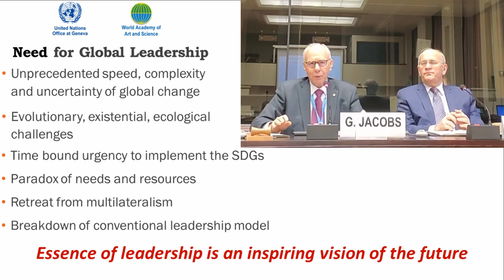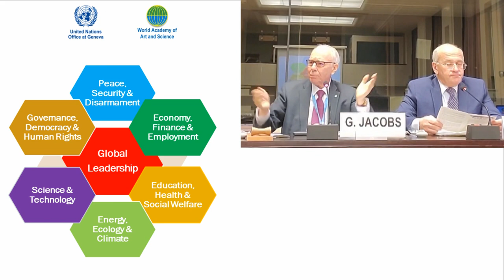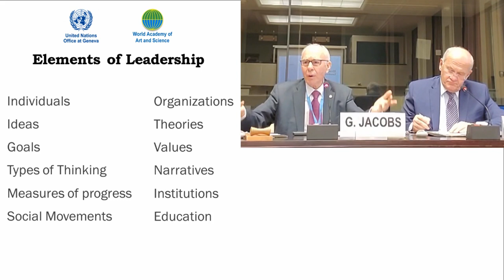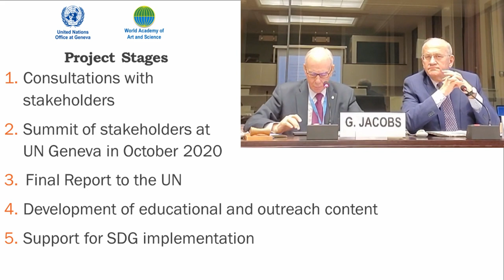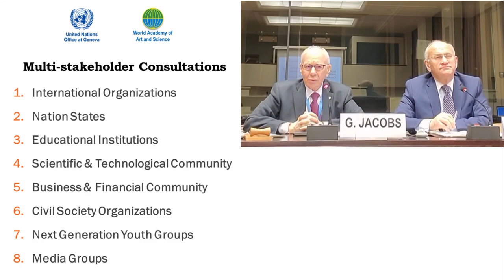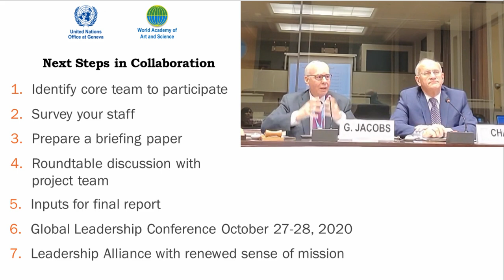Presentation at UNOG | UN - WAAS Project | Global Leadership in the 21st Century